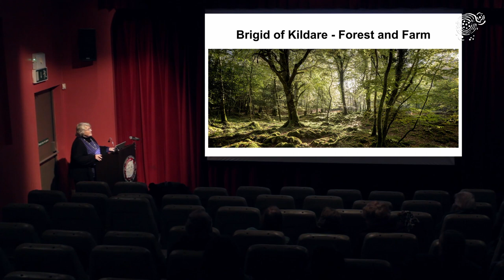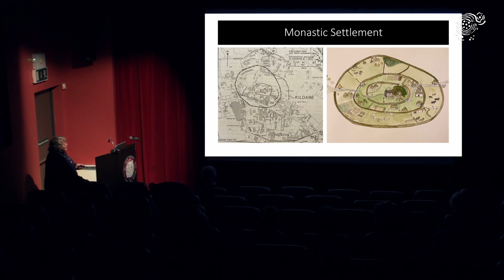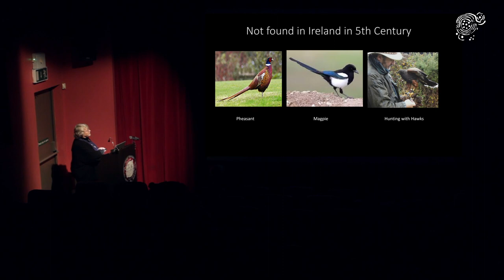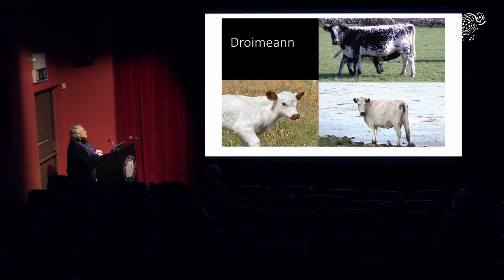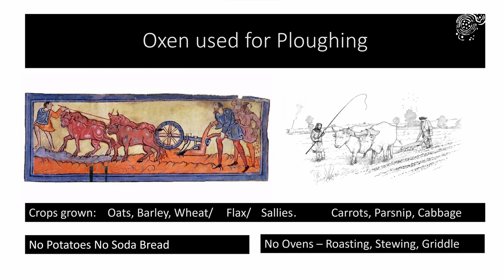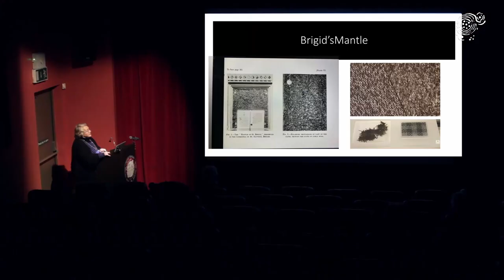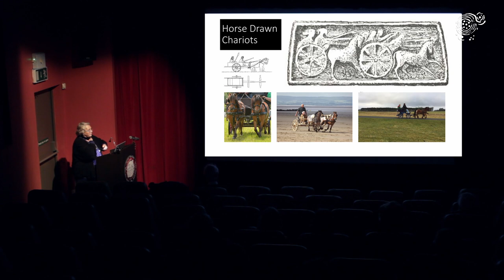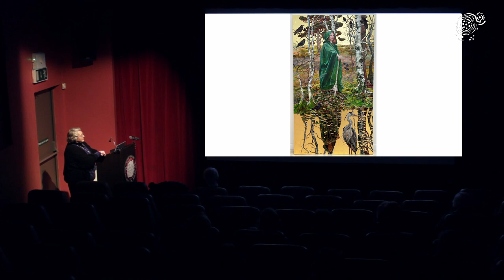Brigid 1500 | Mary McGrath on Brigid of Kilare - Forest and Farm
The fifth in a series of talks organised by the County Kildare Federation of Local History Groups running from August 2023 to January 2024 to mark Brigid 1500.

Recorded in Kilcullen Heritage Centre, Kilcullen, Co. Kildare, on Monday 11 December, 2023.